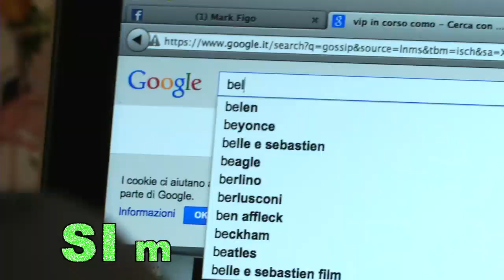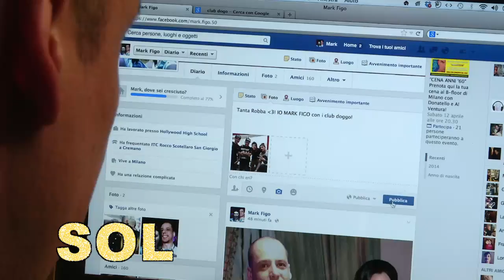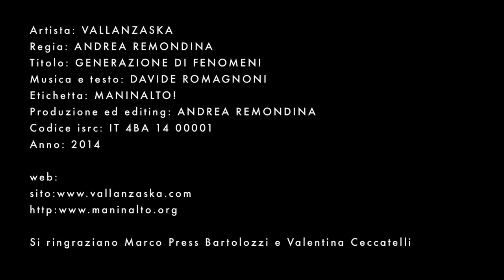Vallanzaska - Generazione Di Fenomeni - Official Videoclip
In un mondo impazzito dove il selfie è diventato un must, i Vallanzaska ci presentano la deformazione social causata dalla voglia di apparire e farsi vedere. Lo fanno attraverso il personaggio di Mark Figo, un amante del selfie-fake. E' solo tramite imbrobabili fotomontaggi che Mark Figo riesce ad avere le foto con i suoi grandi miti: Belen Rodriguez, Fabrizio Corona, Laura Pausini, Raffaella Carrà, Jimmy il Fenomeno, Gigi D'alessio, Matteo Renzi e mille altri. Diventa anche tu amico di Mark Figo e dei Vallanzaska. La regia del video è stata affidata ad Andrea Remondina.

CREDITS:
Artista: Vallanzaska
Brano: Generazione Di Fenomeni
Album: The Generazione (2014)
Autore: Davide Romagnoni
Regia: Andrea Remondina
Etichetta: Maninalto!
Ufficio Stampa: Lunatik
Distribuzione: Self
Digitale: Believe
Isrc: IT4BA1400001